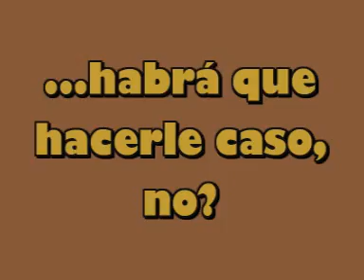El Hombre de Vitruvio contra la Censura en Spaces 1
En Live Spaces lo tenemos como "Tema" (fondo de blog) y nos censuran por poner obras de Arte. ¡¡¡Lo hicieron hablar!!! ;)